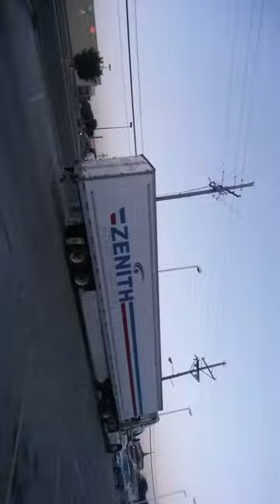BREAKING ALL THE RULES